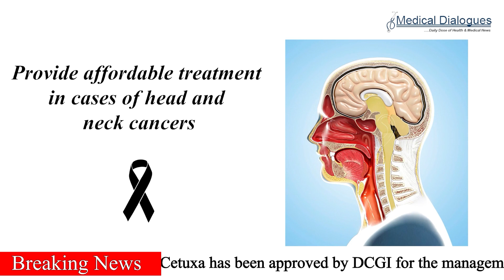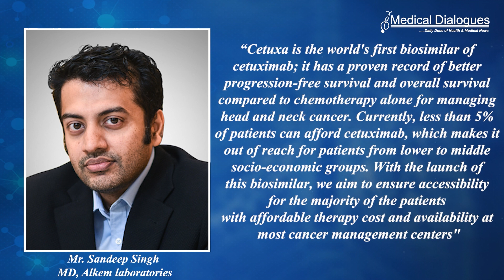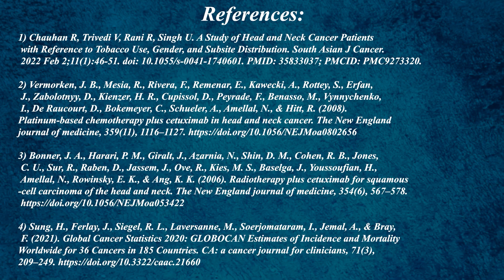Alkem Launches Cetuximab under the Brand Name Cetuxa in India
One of India’s leading drug makers, Alkem Labs, has announced the launch of the world’s first Cetuximab biosimilar in the country under the brand name Cetuxa. Cetuxa will be manufactured by Alkem’s fully-owned subsidiary Enzene Biosciences and is targeted to provide affordable treatment in cases of head and neck cancers.

Cetuxa has been approved by DCGI for the management of squamous cell cancers of the head and neck. It is available at Rs 9990, a price that is pegged to be 50% more cost-effective than other available brands. This is a huge breakthrough towards extending treatment accessibility in India, where head and neck cancers are the most prevalent and highly pervasive due to rampant tobacco consumption behaviours. Head and neck cancers constitute 30% of all cancer malignancies in India. (1)

Cetuxa is available as a 100mg (5mg/ml) single-dose vial intravenous injection and administered as a 400 mg/m2 initial dose over a 120-minute intravenous infusion followed by a 250 mg/m2 weekly infusion over 60 minutes.

The epidermal growth factor receptor (EGFR) is abnormally activated in epithelial cancers like head and neck cancer. Cetuximab – an IgG1 monoclonal antibody, is an EGFR inhibitor used to treat cancer by blocking the activity of EGFR and may keep cancer cells from growing.

Studies have substantiated that cetuximab improves the survival rate, overall response rate, disease-control rate, and time to treatment failure in metastatic squamous-cell carcinoma of the head and neck with radiotherapy and platinum-based chemotherapy (2, 3).

“Cetuxa is the world's first biosimilar of cetuximab; it has a proven record of better progression-free survival and overall survival compared to chemotherapy alone for managing head and neck cancer. Currently, less than 5% of patients can afford cetuximab, which makes it out of reach for patients from lower to middle socio-economic groups. With the launch of this biosimilar, we aim to ensure accessibility for the majority of the patients with affordable therapy cost and availability at most cancer management centers, said Mr. Sandeep Singh, MD, Alkem laboratories.

“Alkem’s cetuximab has proven biosimilarity with innovator cetuximab. Through Enzene, we endeavor towards building a world-class biotech company, and Alkem has also created exceptional capabilities in the clinical development of complex therapies, enabling us to facilitate positive influence on Indian healthcare”, added Mr. Sunil Pathak, Sr. vice president, Alkem laboratories

Speaking to Medical Dialogues team Dr. Himanshu Gadgil, Whole-time Director & Chief Scientific Officer, Enzene Biosciences Ltd added “As per Globocan statistics (4), India accounts for around 15% of the global Head and neck cancer disease burden. Due to the prevalence of tobacco usage, oral cavity cancers are much more common particularly in the lower income group. In fact, it is one of the leading causes of cancer-related death in India. With the Cetuxa launch, we are committed to an affordable relief to the Indian population suffering under the burden of these cancers”

References:
1) Chauhan R, Trivedi V, Rani R, Singh U. A Study of Head and Neck Cancer Patients with Reference to Tobacco Use, Gender, and Subsite Distribution. South Asian J Cancer. 2022 Feb 2;11(1):46-51. doi: 10.1055/s-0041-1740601. PMID: 35833037; PMCID: PMC9273320.
4) Sung, H., Ferlay, J., Siegel, R. L., Laversanne, M., Soerjomataram, I., Jemal, A., & Bray, F. (2021). Global Cancer Statistics 2020: GLOBOCAN Estimates of Incidence and Mortality Worldwide for 36 Cancers in 185 Countries. CA: a cancer journal for clinicians, 71(3), 209–249.